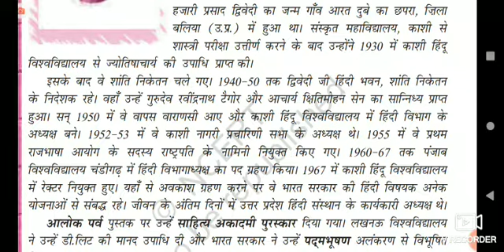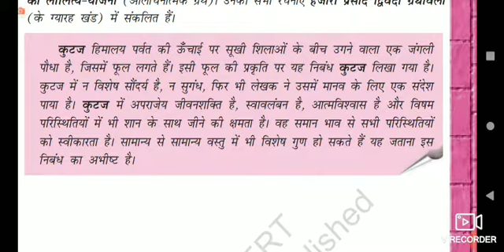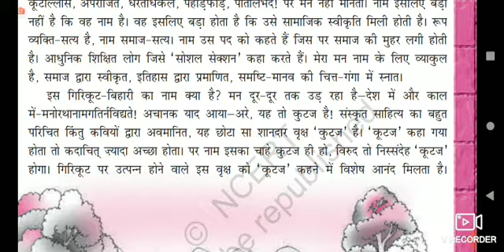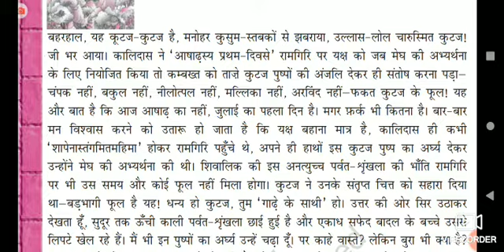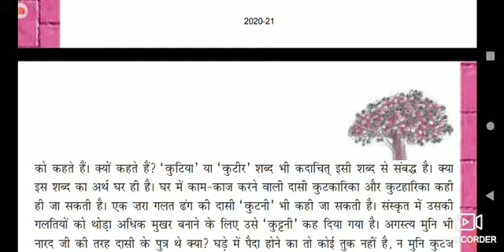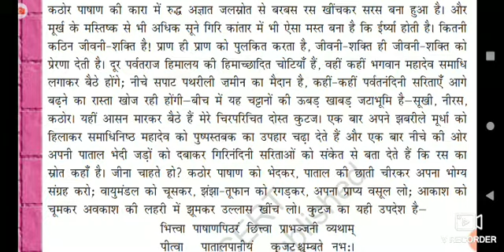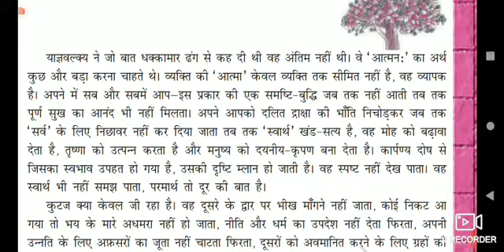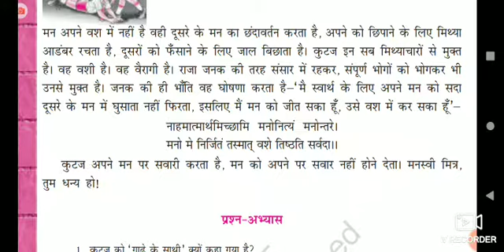कुटज निबंध (हजारी प्रसाद द्विवेदी )